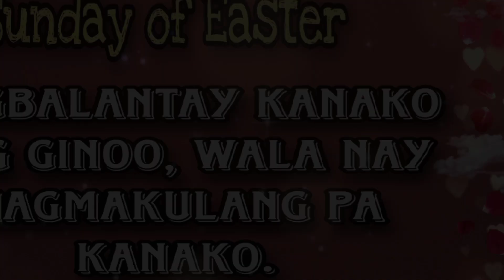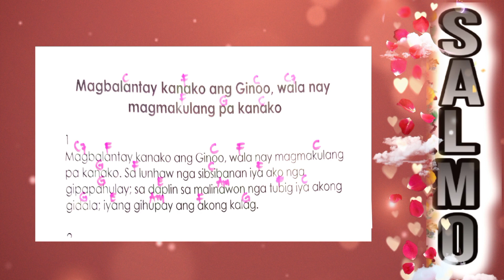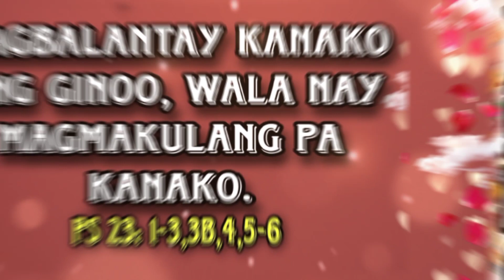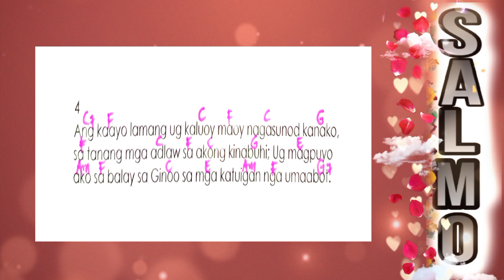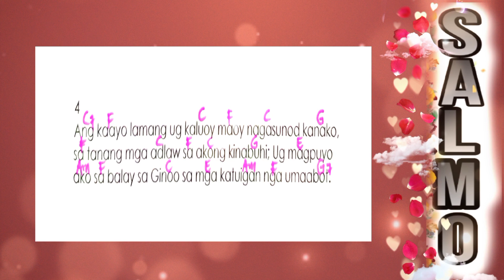APRIL 30, 2023 - CEBUANO SALMO - MAGBALANTAY KANAKO ANG GINOO, WALA NAY MAGMAKULANG PA KANAKO.